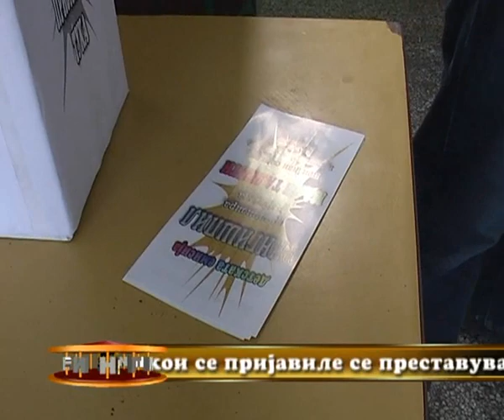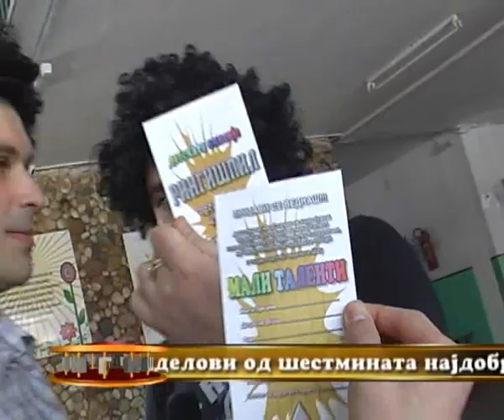MALI TALENTI 1-1